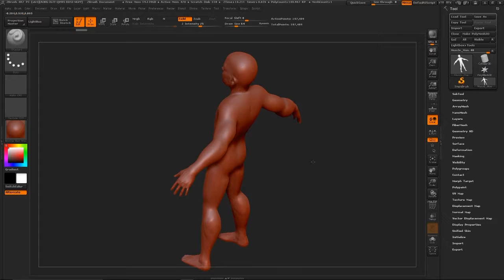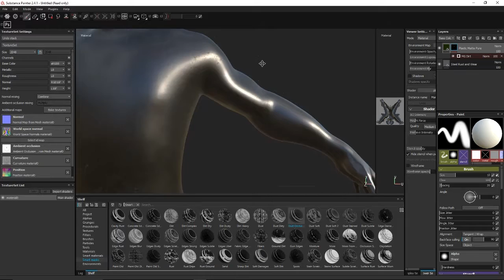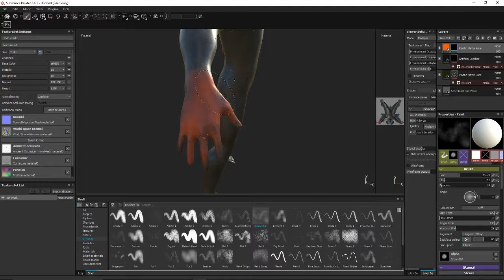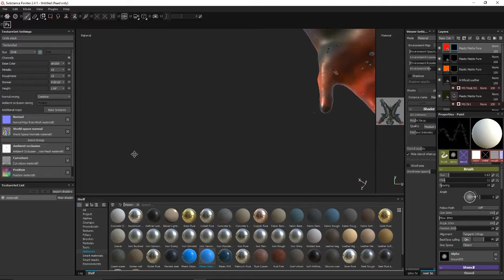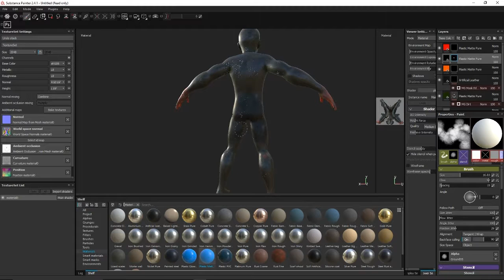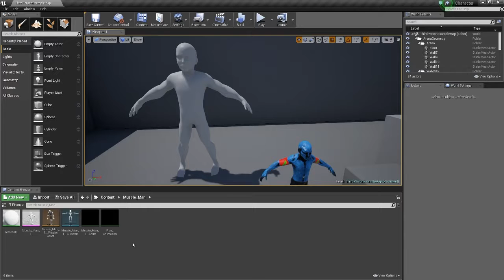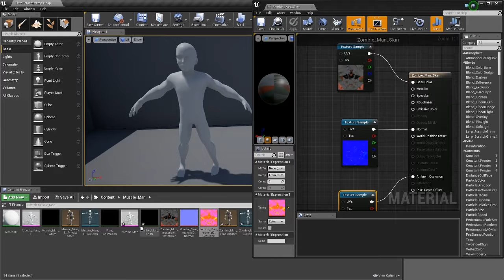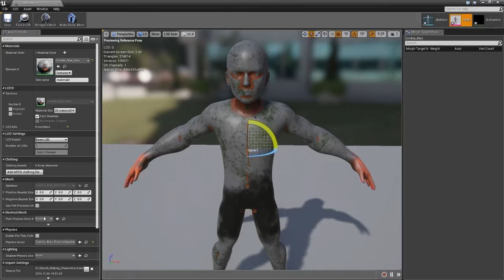Unreal Engine 4 creating Zombie Characters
I am taking my game model that I created in Zbrush4r7 and after creating UV's I will take this character into Substance Painter 2 to give our character a great video game look.  Once the Zombie has his look I will take the new character into Unreal Engine 4...